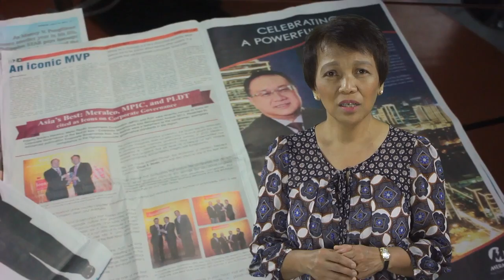Vitug Vlogs: Hail MVP!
More videos on Rappler Follow Rappler for the latest news in the Philippines and across the globe. Businessman Manny V. Pangilinan will have a majority share in the The Philippine Star, in addition to existing shares in the Philippine Daily Inquirer and business paper, BusinessWorld.

Rappler's Editor-at-large Marites Vitug asks, can Pangilinan still be the subject of fair scrutiny in these newspapers?

Watch this video blog.

Follow Rappler for the latest news in the Philippines and around the world.